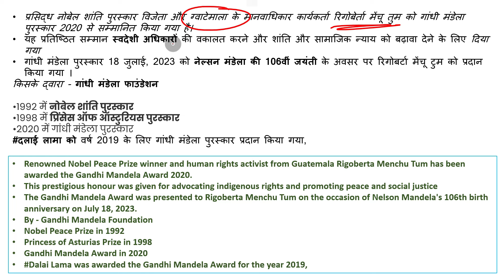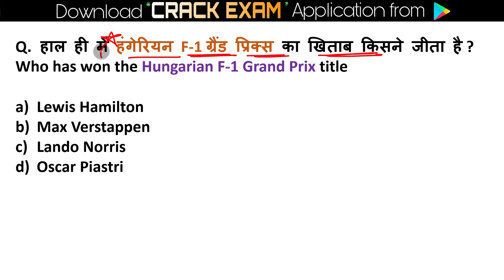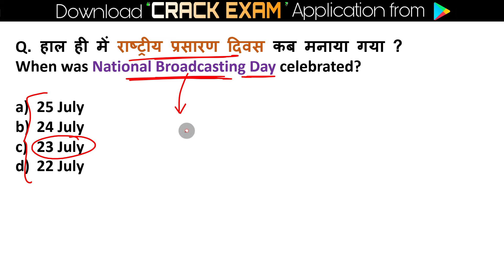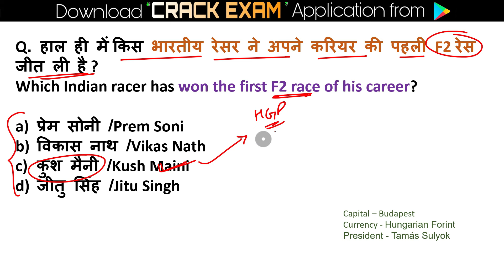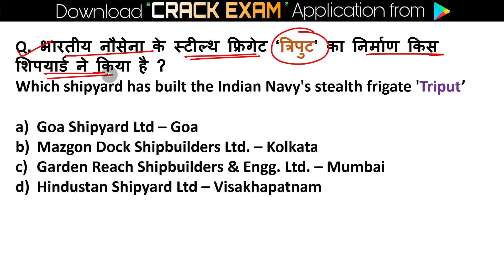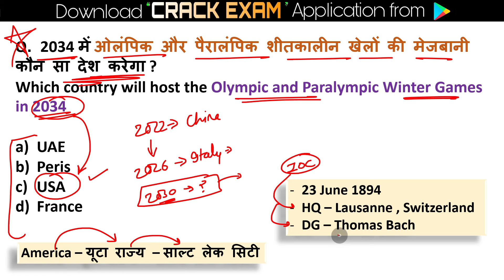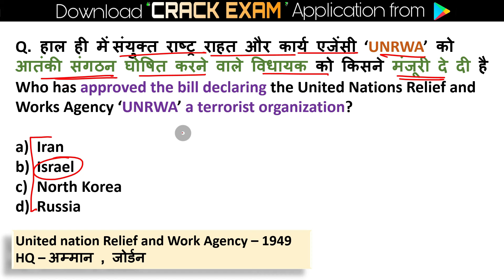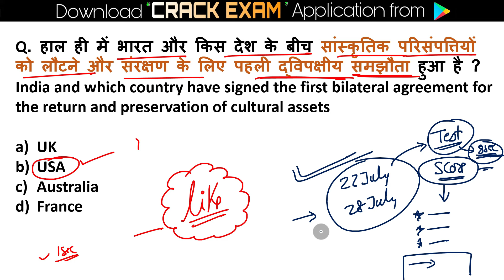22 - 28 July 2024 Weekly Current Affairs All India Exam Current Affairs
22 - 28 July 2024 Weekly Current Affairs All India Exam Current Affairs | Current Affairs 2024 | GK-GS

current affairs
daily current affairs in hindi
2024 current affairs